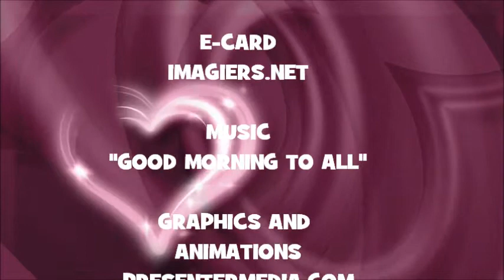JOYEUX ANNIVERSAIRE ABU !